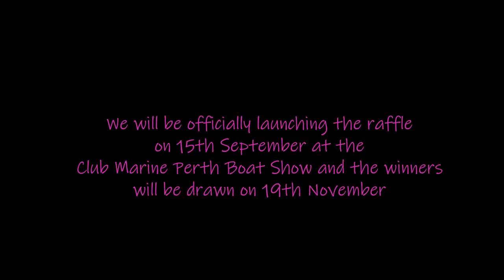Port Hedland Harbour Fishing | OldMates Best Fishcake Recipe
After a bit of rod building, we finally get a day off together. A small window in the weather allowed us to get out into the harbour for a quick fish. Not much around but still always good fun getting out ...beats working hey!!

Also if you want a tasty fish cake recipe, keep watching till the end and thank me later.

- sign up for upcoming blog posts, fishing rigs, raffle info, and product discounts.

Money raised goes towards making custom pink fishing rods and tackle for Pink Ribbon Fishin' and the McGrath Foundation.

Intro Song By - Alex Kehm
Called - Face

Song By - Pure Indigo
Called - Come On Hurry Up

Song By - Luwaks
Called - Revolt

Song By - Ooyy
Called - Read My Mind (Instrumental)